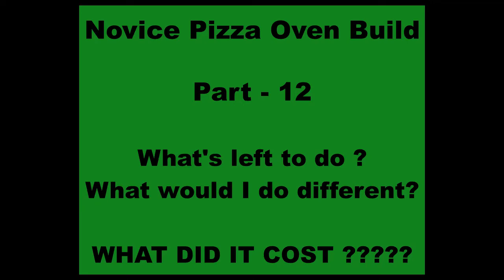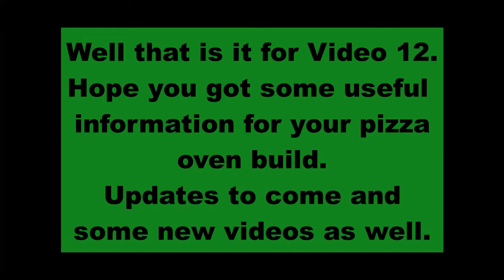Novice PIzza Oven Build Part - 12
Well, here we are at the end. or mostly! In the opening I call this video 11 but it is 12. Here I go over things I would change, things I didn't show and what this process costs.
I really want to thank all you who have stuck with me during this whole process and I hope I helped someone when it comes time for them to build their oven.
There will be a couple of updates coming to let you know what changes or additions I made and how the dome is doing overall.